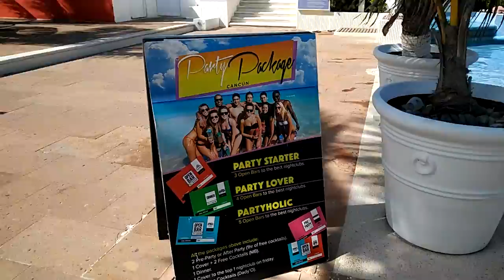Grand Oasis Sens All Inclusive Resort. Cancun, Mexico